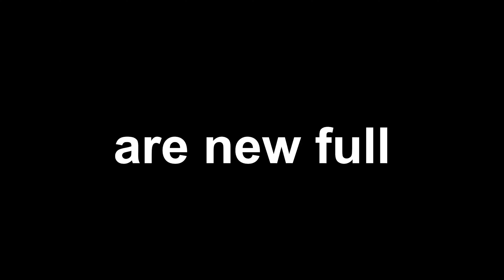Noam Chomsky on Daniel Dennett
THANK YOU: To Mike Duffy, of for your insight, help, and recommendations on this channel.